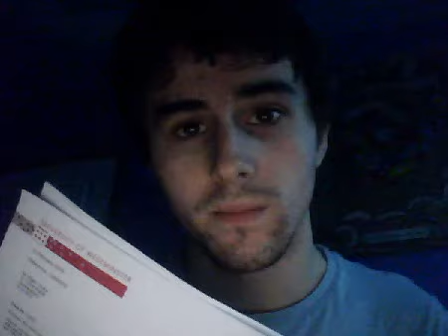RyanTudor's Life In Pictures